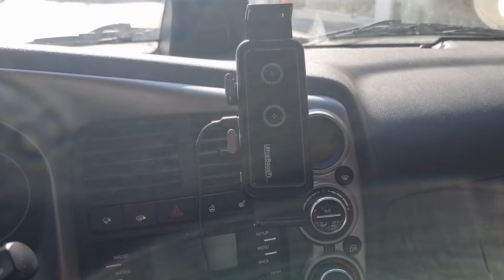다 같이 돌자 동네 한바퀴 / 정선읍 5일장